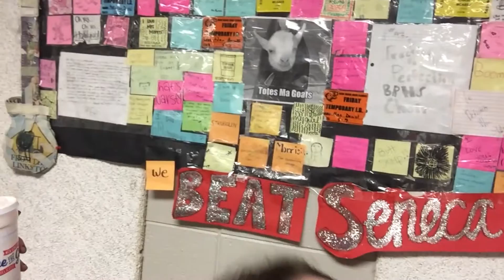Dude Making Me Uncomfortable.. | Vlogmas DAY 18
I'm really sorry the vlog had to end on such a bad note, but this is my real life and this is what people wanted to see..  ALSO! I met up with a subscriber, lol jk shes actually my friend.  We went to school together.  I'm seriously kidding..